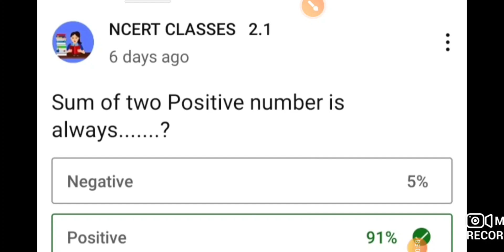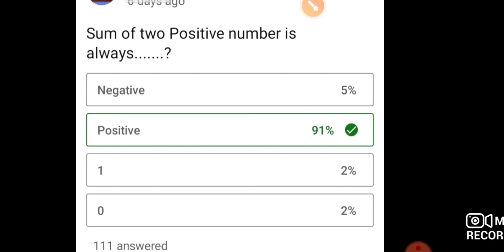integers shortvideo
integers